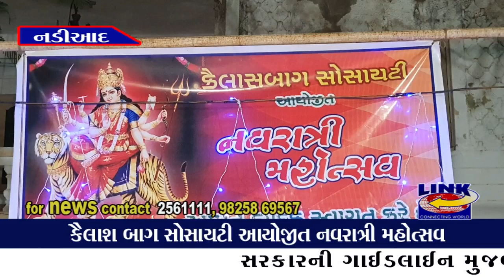નડિયાદ: કૈલાશ બાગ સોસાયટી આયોજીત નવરાત્રી મહોત્સવ.........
કોરીના નાં કારણે કોમર્શિયલ ગરબા બંધ છે ત્યારે સરકારની ગાઈડલાઈન મુજબ દ્વારા શેરી ગરબા ને મંજુરી આપી છે ત્યારે નડિયાદ નાં પેટલાદ રોડ ઉપર આવેલ કૈલાશ બાગ સોસાયટીમાં નવરાત્રી મહોત્સવ નું આયોજન કરાયુ છે,